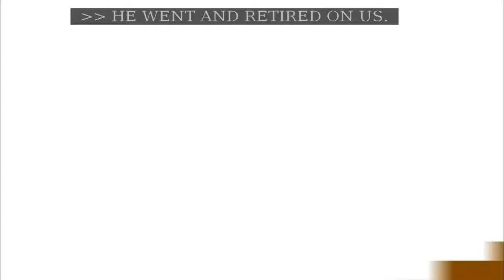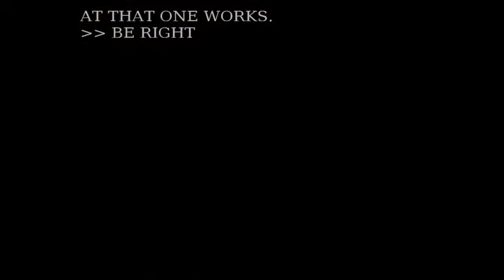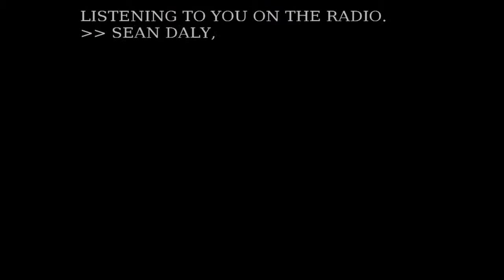1/27: Sean Daly on State of Mind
1/27: Sean Daly on State of Mind